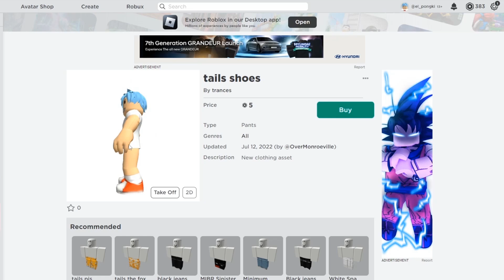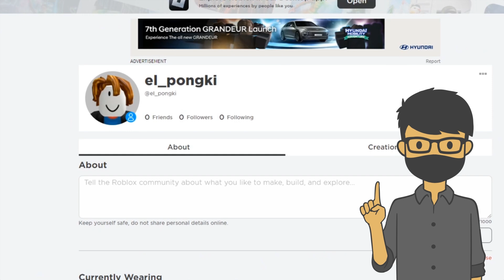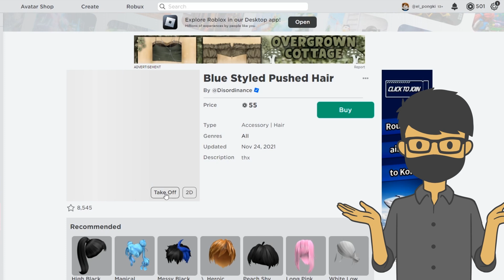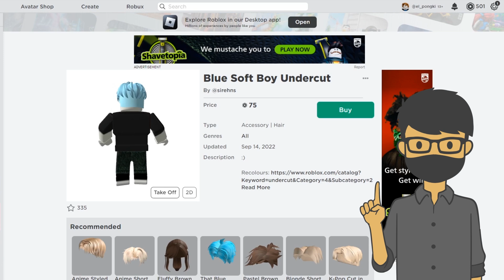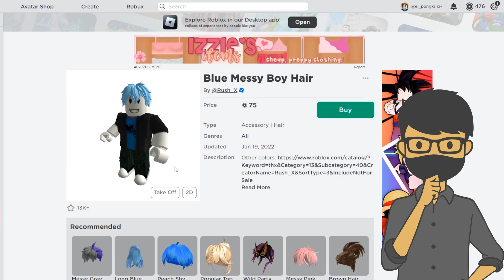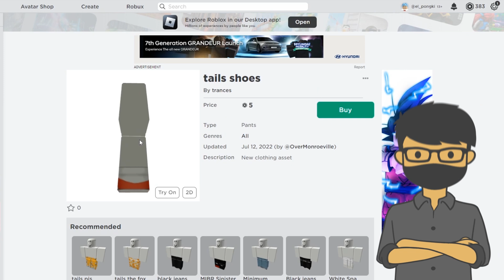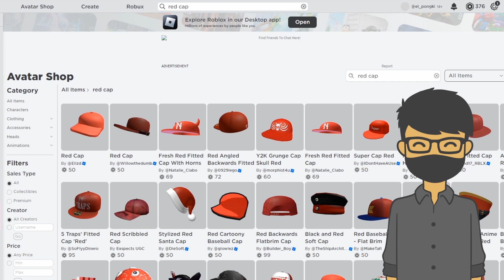MEMBUAT KARAKTER PONGKI DI GAME ROBLOX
Kali ini el prana akan membuat karakter Pongki dari PK XD menjadi versi game Roblox. Wah bakal gimana tuh bentuknya? Pasti bakalan seru banget!

Jadwal Upload:
Senin - Sabtu Jam Random

Follow Yuk!

EL PRANA
EL PRANA GAMING
EL PRANA ROBLOX
ROBLOX
ROBLOX INDONESIA
ROBLOX OBBY
OBBY ROBLOX
ROBLOX ROLEPLAY
ROLEPLAY ROBLOX
MEMBUAT KARAKTER ROBLOX
KARAKTER ROBLOX
ITEM GRATIS DI ROBLOX
ROBUX GRATIS DI ROBLOX
BOYFRIEND
BOYFRIEND FNF
FNF
FRIDAY NIGHT FUNKIN
MEMBUAT KARAKTER BOYFRIEND FNF DI ROBLOX